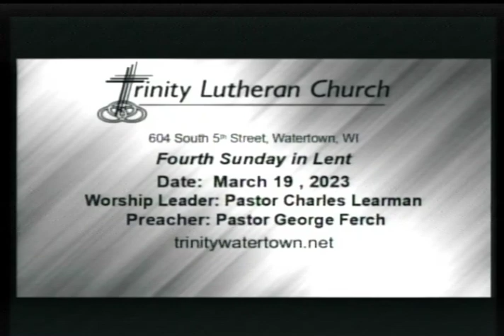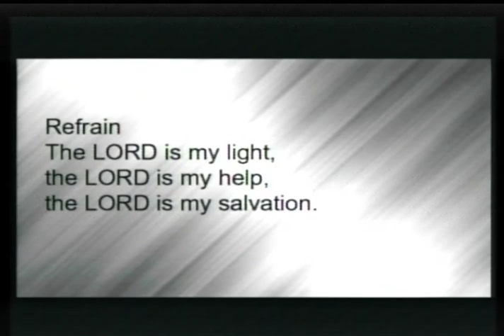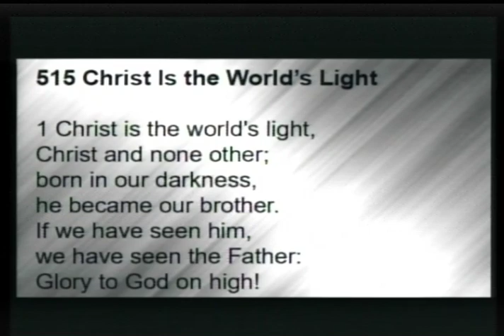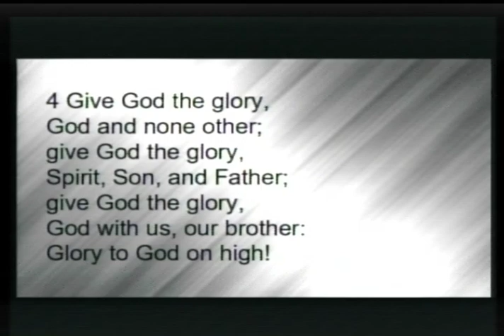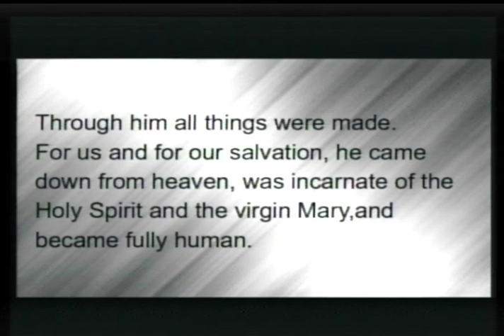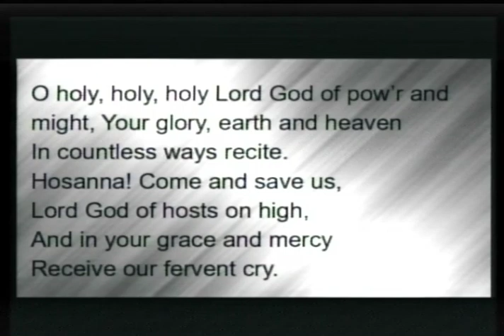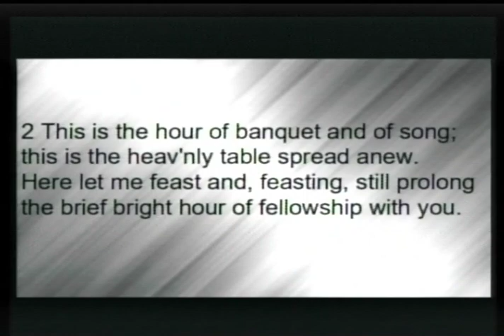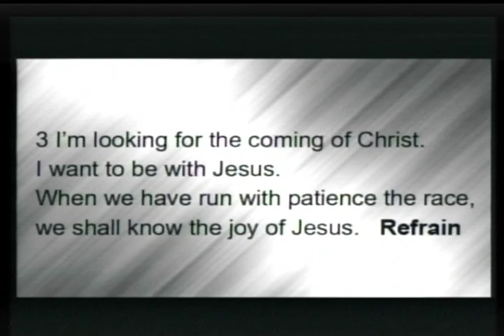Trinity Luth Worship Service 03 19 23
Darkness Yields to the Light of the World